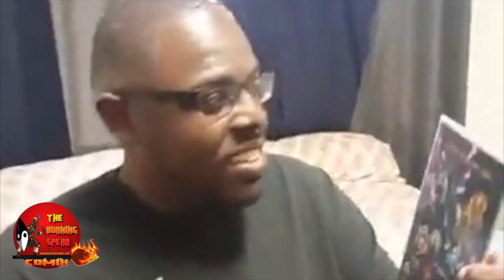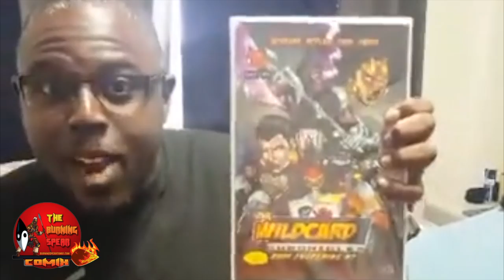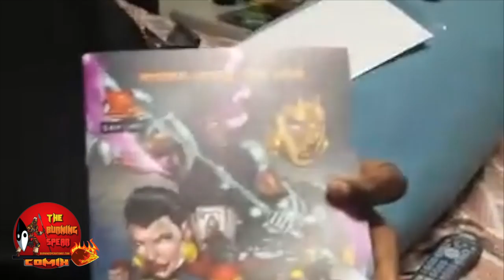Wildcard Chronicles Rude Awakening #1 Fan Luv from Hawaii